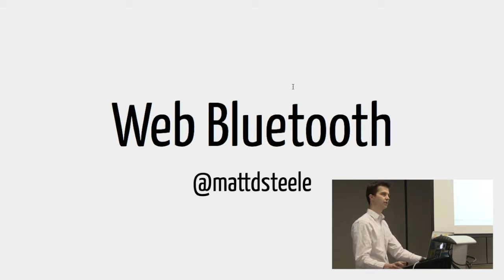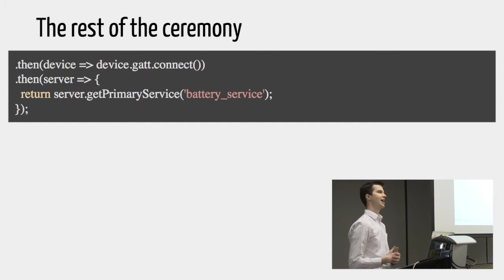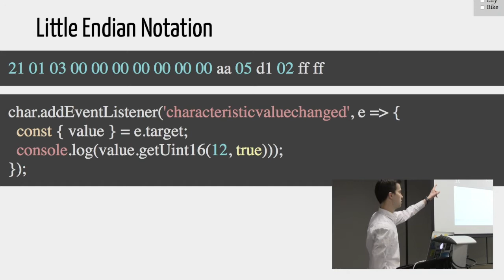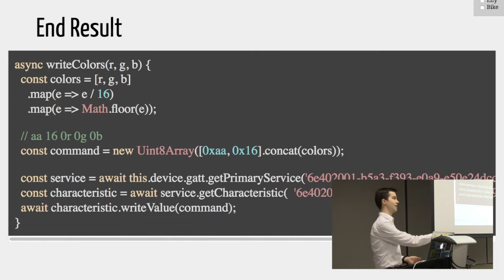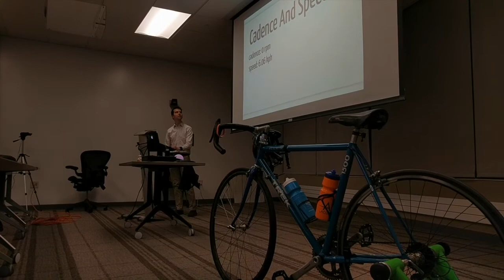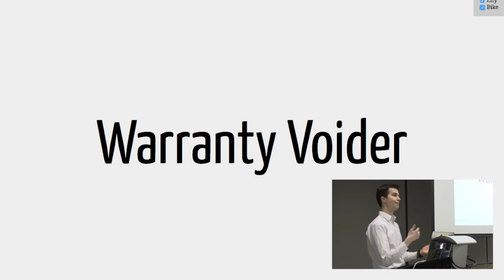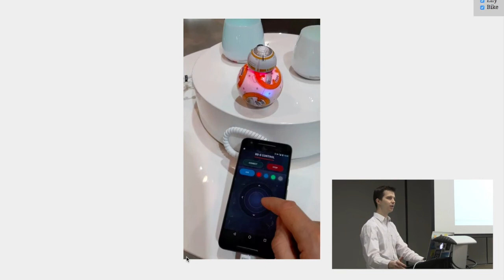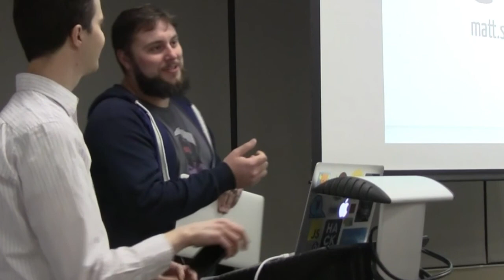Web Bluetooth - Matt Steele